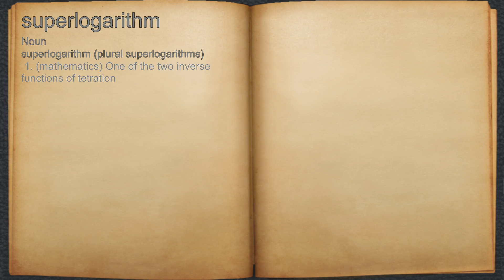What does superlogarithm mean?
A spoken definition of superlogarithm.

Intro Sound:
Typewriter - Tamskp